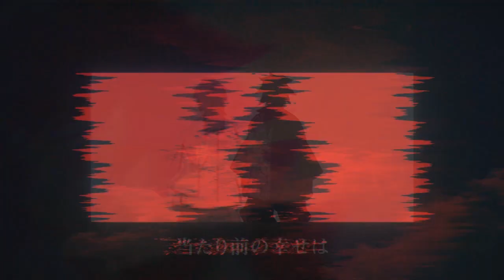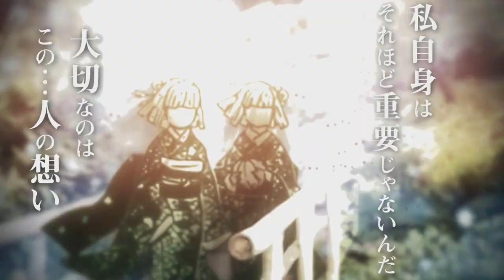ASSISTA AGORA! EPISÓDIO 10 EM PORTUGUÊS PT/BR!!! Demon Slayer - 2°Temporada | Kimetsu no Yaiba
Nesse vídeo, vamos falar sobre o episódio 17 da 2 temporada de Kimetsu no Yaiba, ou o episódio 10 de Demon Slayer! Espero que goste! Vem com o Bucky❤️

TEMAS:
2 temporada de demon slayer
2 temporada demon slayer
2 season demon slayer
kimetsu no yaiba a 2 temporada
2 temporada de kimetsu no yaiba
2 temporada kimetsu no yaiba
2 season kimetsu no yaiba
demon slayer
2 temporada demon slayer
2 temporada de demon slayer
2 temporada de kimetsu no yaiba